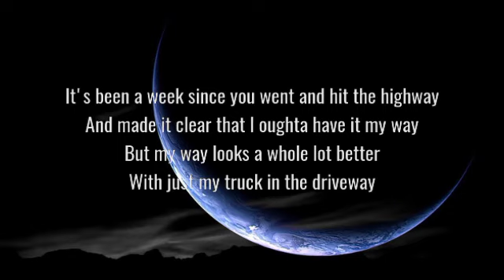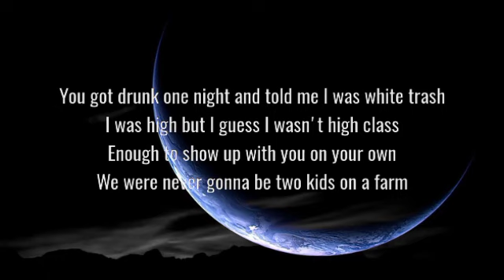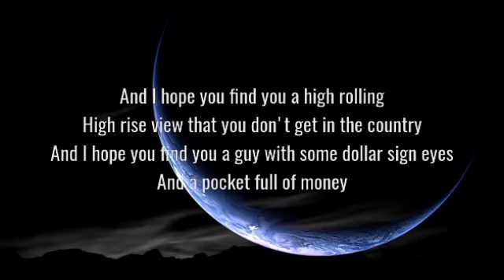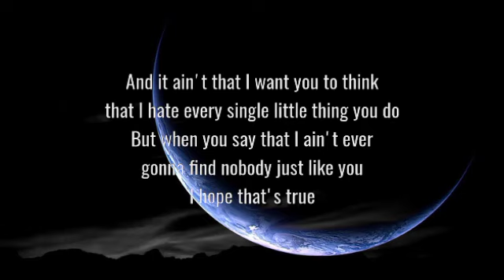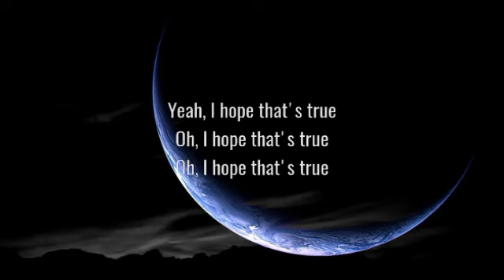Morgan Wallen - Hope That's ᴛʀᴜᴇ(ʟyʀɪᴄꜱ)